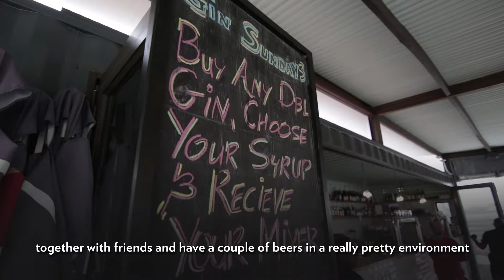The Green Craft Bar | Snippet Video